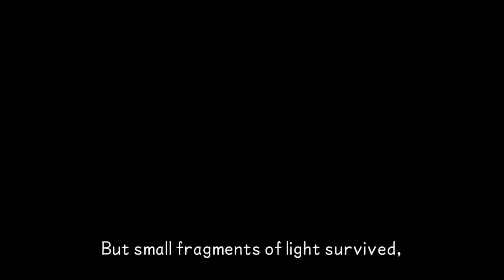Let's play Kingdom Hearts Birth By Sleep Final Mix part 24